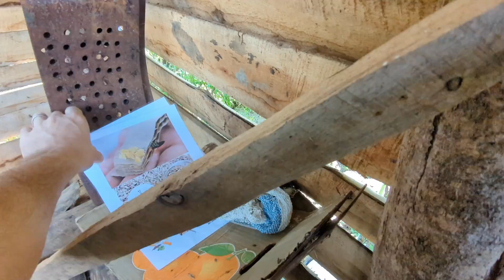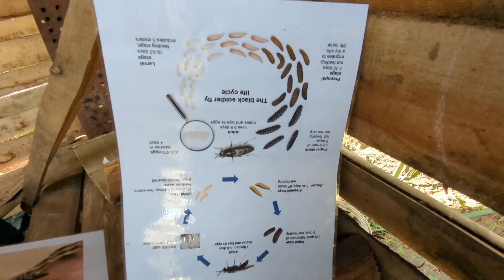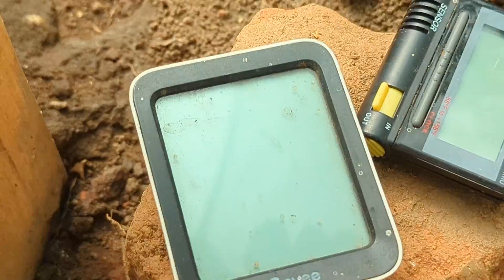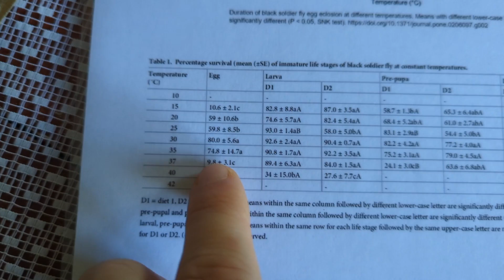Ugandan Black Soldier Fly Facility: FULL TOUR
Rural Aquaculture Development (RAD) is co-run by Tim who relocated from the UK with his family to join Pauson based in Rukungiri and aims to provide fish farming services to reduce poverty in Uganda.

RAD is an early-stage Ugandan business supporting the growth of the local aquaculture sector, via an innovative service delivery model which enables smallholder producers to access aquaculture technologies. RAD will be a ‘one stop shop’ for aquaculture producers offering ‘bolt on’ services including a hatchery, supplementary feeding through Black Soldier Fly (BSF), water testing and equipment rental, cold chain storage, and access to aquaculture expertise.